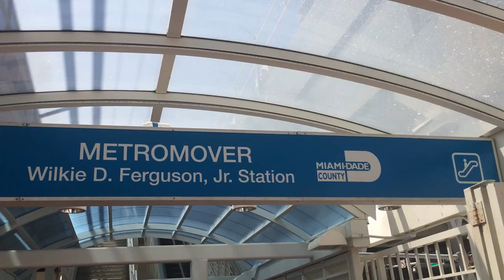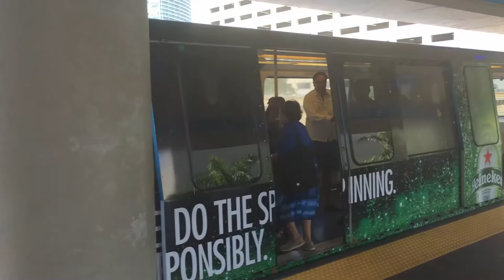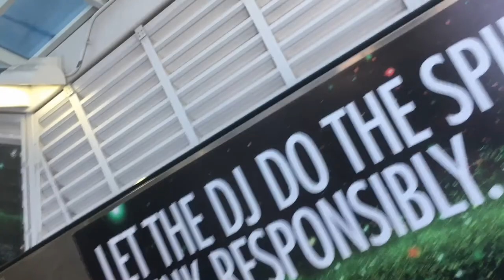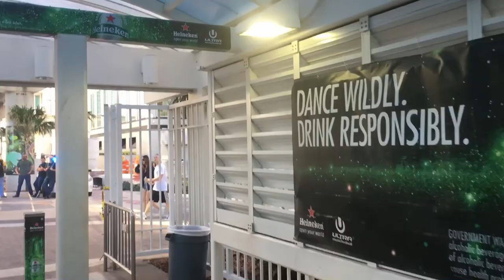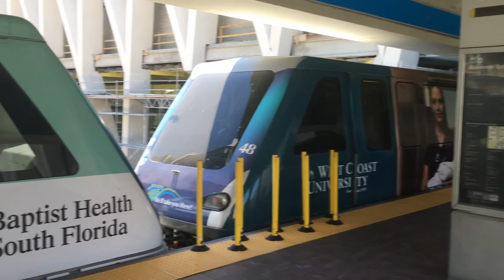Metromover - Coolest Mass Transit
The Miami Metromover is just about the coolest free transit option anywhere.  I took a spin on the "inner loop", which circles the downtown.  There are two extensions that go north and south, I just went around the inner loop.

Metromover operates from 5 AM to midnight, and again, it is free!  The Ultra Music Festival was happening at the Bayfront Ampitheatre, so there may have been more trans running than usual for a Sunday afternoon, but generally, Metromover comes every few minutes.

It is all-electric and completely automated.  There are no attendants on the trams or at any of the stations.  You just go up the escalator or elevator and hop on!